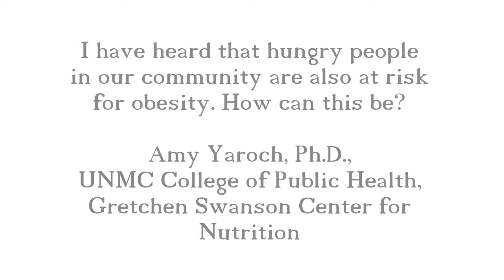AskUNMC: Obesity & Unhealthy Foods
I have heard that hungry people in our community are also at risk for obesity. How can this be?

Amy Yaroch, Ph.D., UNMC College of Public Health,
Gretchen Swanson Center for Nutrition